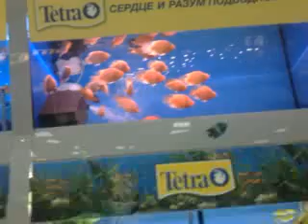Зоомаркет Мастер Зоо Днепропетровск